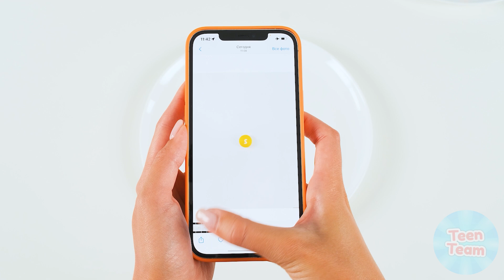100個重ねフードチャレンジ | 面白いシチュエーション TeenTeam Challenge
100個重ねフードチャレンジ | 面白いシチュエーション TeenTeam Challenge